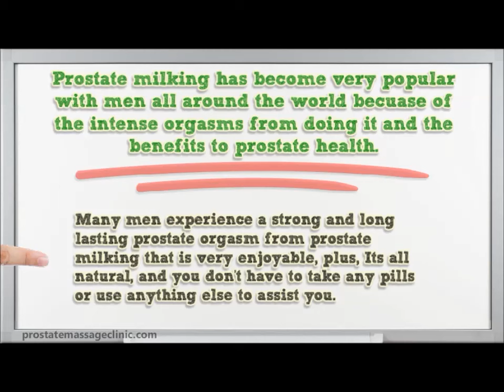Prostate Milking [MUST WATCH VIDEO] Milking The Prostate For Extreme And Intense Male Orgasms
Prostate milking can give men intense and long lasting orgasms! to download videos and books that teach you how to do it the easy way from a professional who has performed this type of therapy on hundreds of men all around the world.

Learn how from a famous prostate massage therapist who has taught men all over the world how to milk the prostate for better health and intense orgasms.

Prostate milking is done to clean the prostate of the semen that was left in the prostate due to less sex-related interaction or given that of celibacy. It could be done alone or with a partner whom can make the deed easier. It can additionally be performed in a medical facility by a clinical team. A finger can be utilized to do the process of milking the prostate yet then other tools can additionally be used like a vibrator or stimulator. It actually relies on the person that wishes this process carried out. Yet why is prostate bleeding crucial and why should males do it? Below are 5 factors why prostate milking is "IN" for men.

1. It purifies - When a male climaxes, sperm comes out of the penis hence launching semen that belongs of the seminal fluid together with the sperm. A person that has a healthy sex life doesn't have to clean the prostate given that there are a whole lot of sexes allowing the male to have a lot of possibility to launch the sperms. However once a guy sheds a healthy sex life and is in celibacy, then an issue like having a dirty prostate gland could happen. The semen that is produced in the prostate glandular could have germs that could trigger swelling and pain in the prostate which we call prostatitis. That's why, it is needed to safeguard the prostate from bacteria triggering infections. Plainly, this technique keeps the prostate healthy.

2. It helps the blood flow - When we do prostate milking, the physical body relaxes. It could alleviate the body of anxiety. Given that of this, blood circulation in the physical body boosts. It likewise makes an enlarged prostate to soften and it helps heal itself from any type of harm in the prostate.

3. Climax - And it is not just other orgasm. It is said to be able to produce a long and long-term orgasm. Because prostate is exactly what they call the g-spot for males, it could set off a different sort of sensation. Prostate milking can make the prostate release critical liquid in a slow-moving yet very effective and explosive way of orgasm. It is mentioned to be better than the common climax because it is long lasting and it gives more. Several orgasm can be gotten to via prostate milking. One more factor is, it can give satisfaction to the giver, because the man is susceptible at this factor and is in a position where the giver can take the lead.

4. Stop Cancer cells - Although this is not yet clinically shown, it is simply efficient to state that prostate cancer cells can be stayed clear of via milking the prostate. The reason is, it cleanses the prostate gland. Doing this, avoids any kind of germs from staying in the prostate. When that takes place, prostate issues such as prostatitis, BPH and even blood poisoning can be quickly prevented. A healthy and balanced prostate is much less prone to having prostate cancer.

5. Benefit - A couple of years back, prostate milking was done by medical specialists.

I hope my video helped you to learn more about milking the male prostate either for pleasure or to improve the health of this tiny male gland that is very important. Some men have used this therapy in the theory that it helps to prevent cancer or reduce the risk of getting it but there is no data to suggest that this is an accurate conclusion.

and find out about how to download books and videos from an expert prostate therapist that will teach you how to perform prostate milking the easy way.